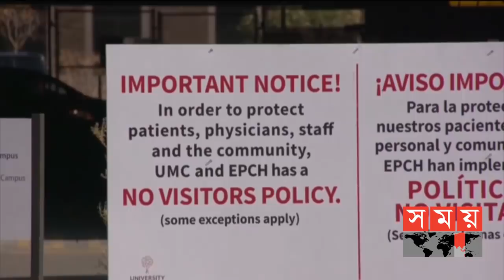সময় সংবাদ | দুপুর ১২টা | ০১ ডিসেম্বর ২০২০ | Somoy TV Bulletin 12pm